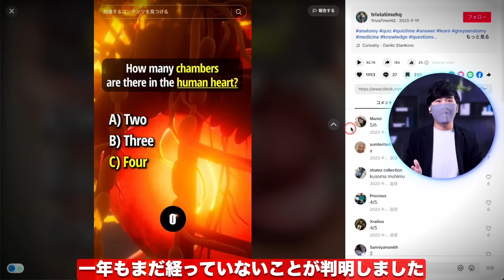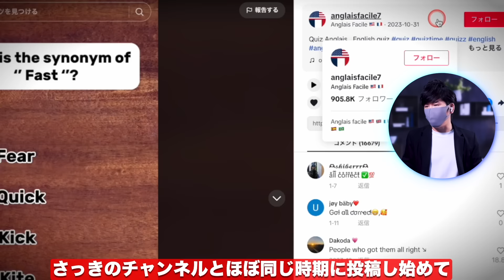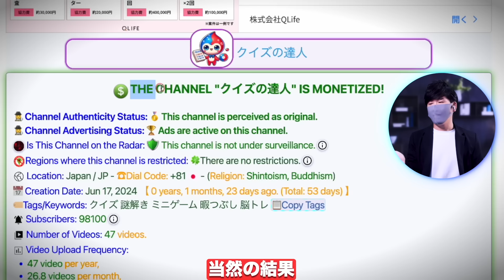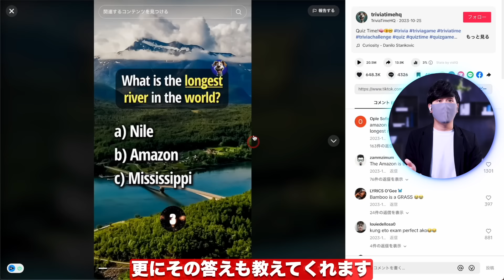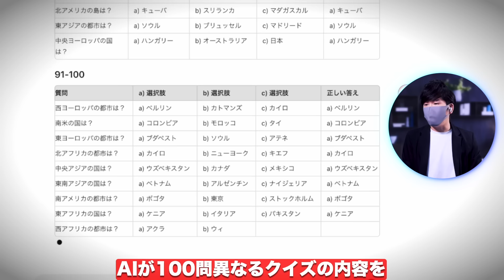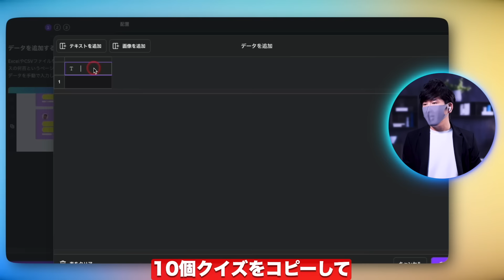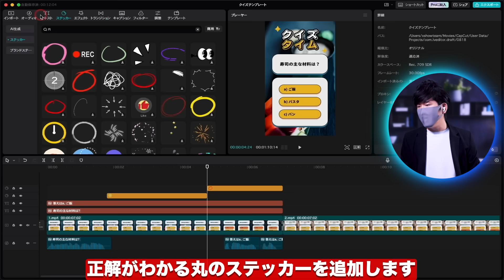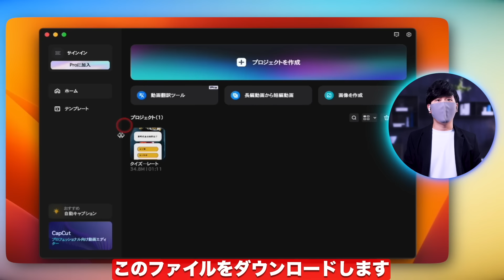【副業必見】毎日たった10分スマホで月50万お金を稼ぐ副業！canvaアプリを使ったお金を稼ぐ方法！AI副業でお金を稼ぐ【早い者勝ち】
👉今回の動画ではXが毎日たった10分で簡単にお金を稼ぐ副業について紹介しました！興味がある方は、チャレンジしてみてください！

✨メンバーシップに加入してくれた方に、優先的にコメントを返させていただきます(例えば：動画に関する難しいところやわからないところなどです)

✅【月50万円を稼ぐ副業】たった10分間で100本YouTubeショート動画を作る方法！

✅【初心者でも在宅で稼げるおすす副業4選】ChatGPTを使った月100万円以上稼げる副業

✅【ChatGPTを使った最高のAI副業】これをやれば、誰でもAI副業で簡単に稼げます！

✅【話題のAIでお金を稼ぐ方法】ChatGPTを使って月50万円以上稼げる副業！

✅【誰も教えてくれないAmazonの稼ぎ方】スマホだけで月間60万円を稼げる最強副業！｜スキルがなくても無料でお金を稼いでしまう

目次：
0:00 稼げるAI副業
0:45 Step1.素早くYouTubeとtiktokから広告収益を稼ぐ
05:40 Step2.Aiを活用して台本を生成する
08:10 Step3.無料アプリCanvaで動画を作成する
10:50 Step4.Capcutで動画を完璧に仕上げる
12:38 Step5.動画を量産する